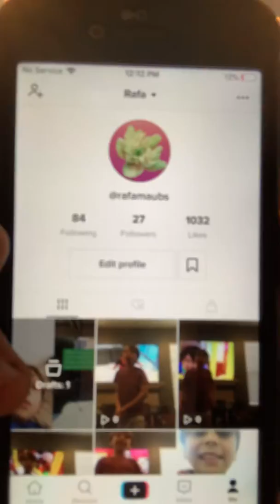Yes I found my phone